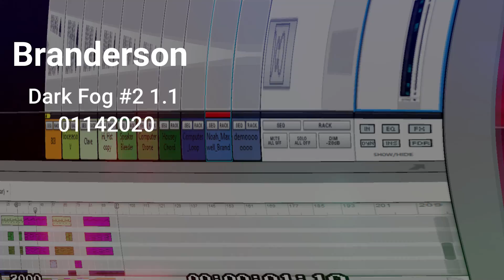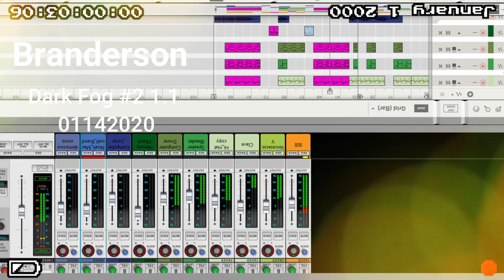Dark Fog #2 01142020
The Sequel to a  2019 classic.135 BPM